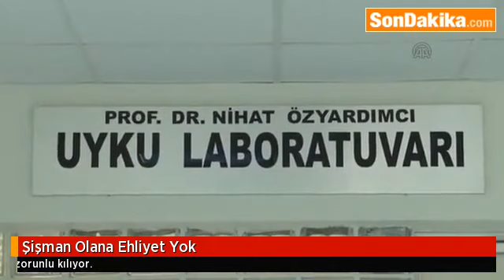Şişman Olana Ehliyet Yok. (ŞAKA DEĞİL GERÇEK !!)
Vücut kitle indeksi sınıflandırmasında 'obez' sayılan kişilerin, yeni düzenlemeye göre ehliyet almak ya da yeniletmek için önce uyku laboratuvarında tetkik yaptırması, uyku apnesi sendromu tanısı konulması halinde ise tedavisine başlanması gerekiyor.
Uyku Derneği (UYKUDER) Genel Başkanlığı görevini de yürüten Uludağ Üniversitesi Tıp Fakültesi Göğüs Hastalıkları Ana Bilim Dalı Başkanı Prof. Dr. Mehmet Karadağ, geçen yıl sonunda "Sürücü Adayları ve Sürücülerde Aranacak Sağlık Şartları ile Muayenelerine Dair Yönetmelik"te bazı hükümlerin değiştirildiğini hatırlattı.
EHLİYET ALACAK KİŞİNİN UYKU APNESİ OLMAYACAK
Yeni düzenlemeye göre, sürücü belgesi alacak ya da yeniletecek kişilerin, bir pratisyen hekim veya aile hekimine beyanname vermesi gerektiğini belirten Karadağ, "Bu beyannamede, 'Bende uyku apnesi sendromu yoktur' diye bir madde de var. Kişi kendisinde bu rahatsızlığın bulunmadığını belirtmişse ve onu muayene eden hekim de bu kişide uyku apnesi sendromu bulunmadığını teyit ederse sağlık raporu almasında sakınca yok" dedi. Karadağ, dünya genelinde trafik kazalarına yol açan en önemli nedenlerden birinin uyku apnesi sendromu